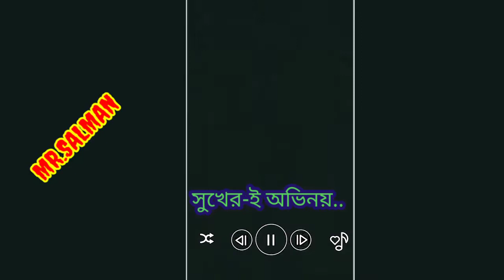song।Attitude status video।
Credit : original

Song: Keu Shukhi Noy
Artist: Ayub Bachchu
Album: Ayub Bachchu Mix 1
Licensed to YouTube by:
Audiam (Label), [Merlin] FUGA Aggregation (on behalf of MUSICSCAN), and 1 Music Rights Societies

vikram sketch status

royal attitude status in hindi video,

punjabi boy attitude status video,

best attitude video status,
best love Breakup whagtsapp status video best heart touching whatsapp status video,